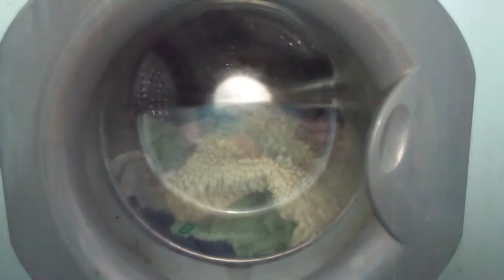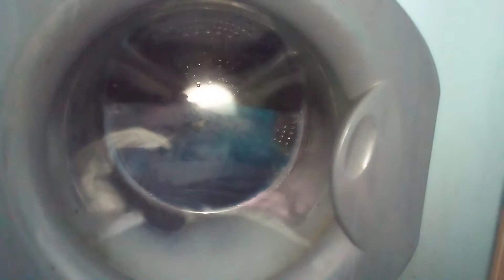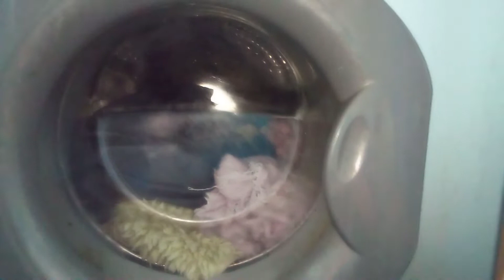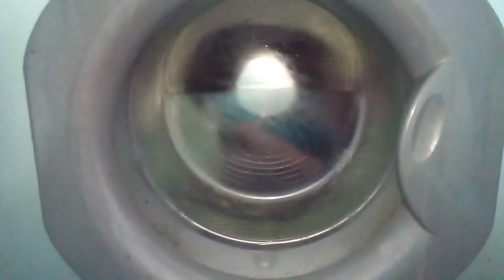Hotpoint wma 30 rinse and spin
this was recorded on 21st August.